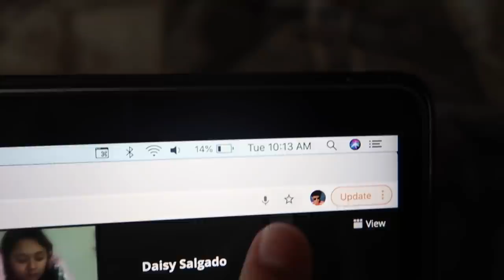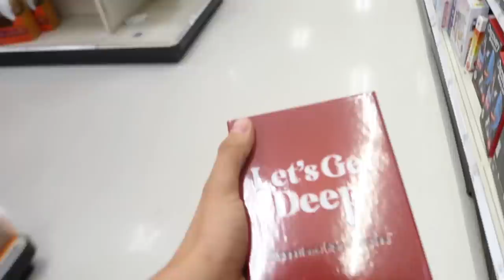GETTING MY DRIVERS LICENSE| Behind the wheel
EEEE welcome backkkk, sorry for not posting in so long, we back to the grind tho, SO I FINALLY GOT MI DRIVERS LICENSE! After months of being bullied by y'all I went to the dmv and took the test, roasted my instructor and got a license!